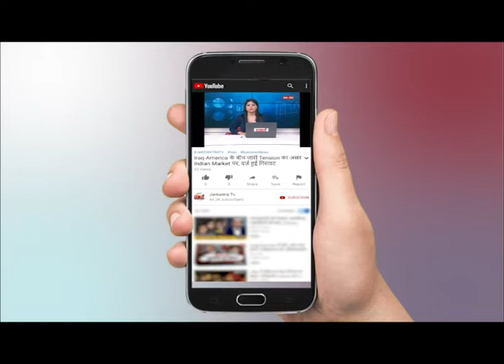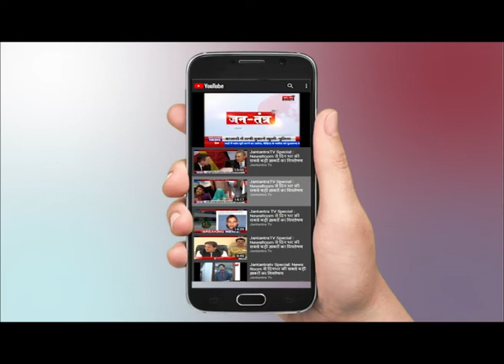योगी सरकार ने उठाया एक और बड़ा कदम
WATCH  योगी सरकार ने उठाया एक और बड़ा कदम  ON JANTANTRA TV